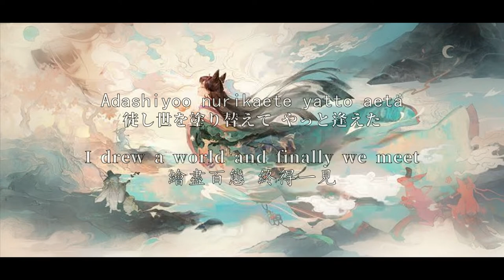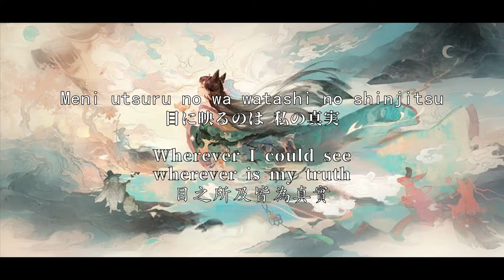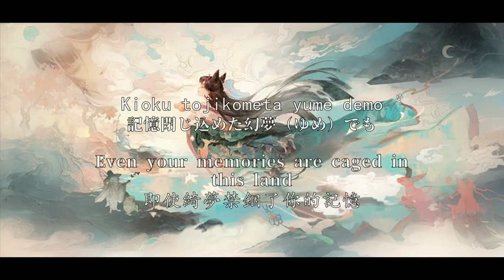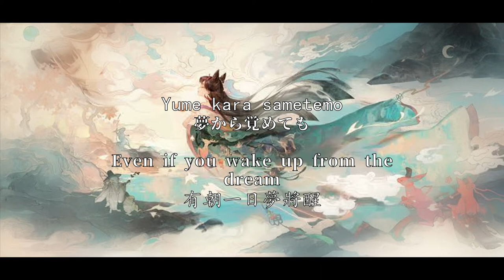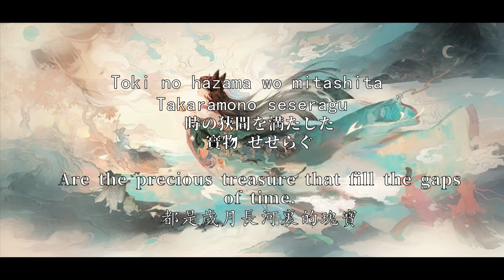Kaze Musubi織風結(風結び) - Saori Hayami早見紗織 Lyrics Video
Onmyoji SP Virtuoso Hana Theme Song
SP階式神繪世花鳥卷角色印象曲

Romaji, Japanese(Kanji), English, and Mandarin translations are provided.

Most of the English and Mandarin translations are taken from the official video.
I tried to find others' translations and translate some parts of the lyrics that are not found in the official video.
I apologize if some of translations are inaccurate.